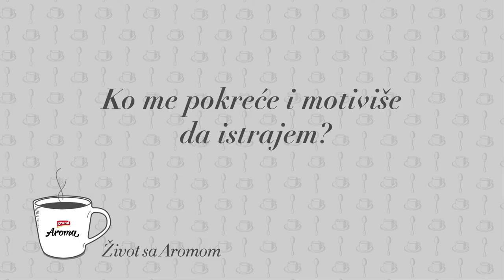Dragana Jovanović // Kako odabrati pravi trening?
Želite da počnete da vežbate? Pre nego što se odlučite šta, gde i kada da počnete, odgovorite na 4 pitanja i na taj način odaberite pravi trening za sebe!